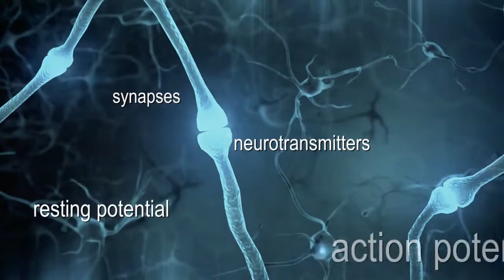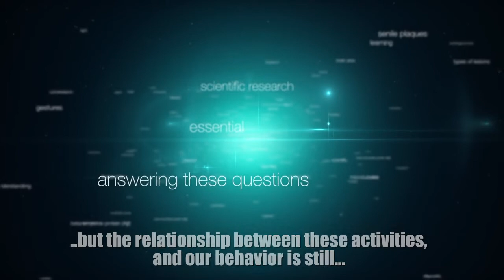ENIGMA - PLATFORM & PORTAL - INTRO EN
Today, we can identify galaxies light years away from us...

We can study particles smaller than one atom...

But we still can't figure out the secrets of the brain ...

The human brain, made up of 100 billion neurons, each linked to thousands of other neurons, is the most complex biological structure on Earth...

With today’s technological advances, scientists have made great progress in understanding of the molecular, cellular, and neuronal activity of the brain...

But the relationship between these activities and our behavior is still.

ENIGMA